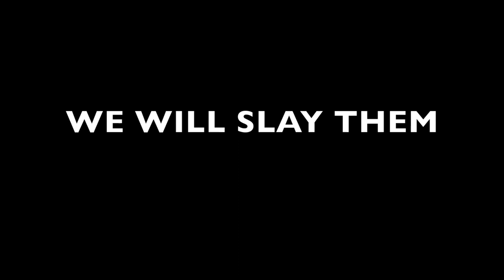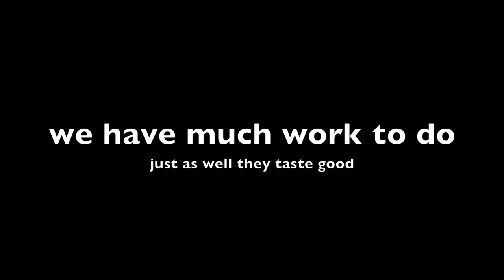Lion Fish Slayers of the Caribbean GoPro 3HD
Lion fish are a threat to the eco systems and reefs of the Caribbean. This is a short film I made of us doing our bit to eradicate them, 100% shot on GoPro 3